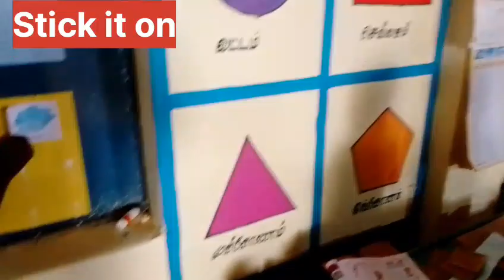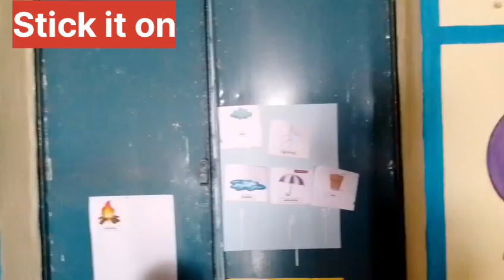1a) Stick it on Unit 5. Seasons (English)